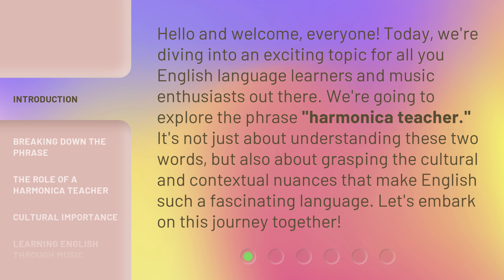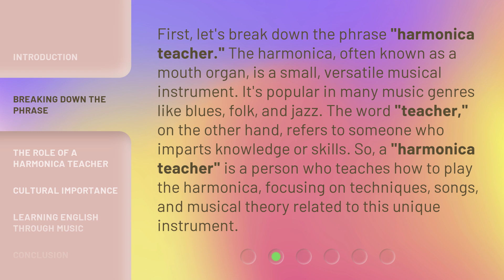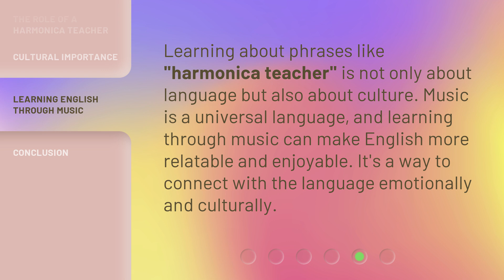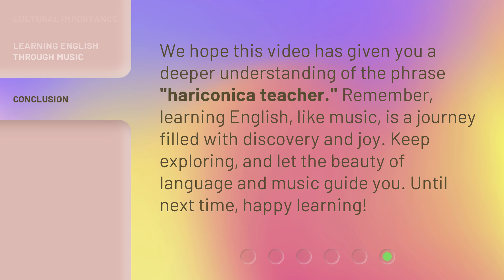Harmonica Teacher: Unveiling the Musical Journey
00:00 • Introduction - Harmonica Teacher: Unveiling the Musical Journey
00:35 • Breaking Down the Phrase
01:13 • The Role of a Harmonica Teacher
01:55 • Cultural Importance
02:21 • Learning English Through Music